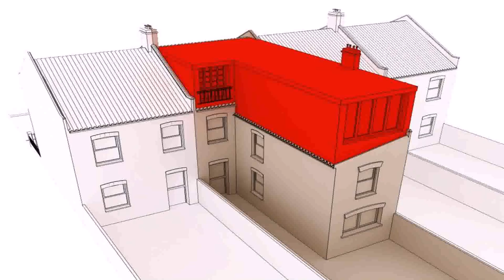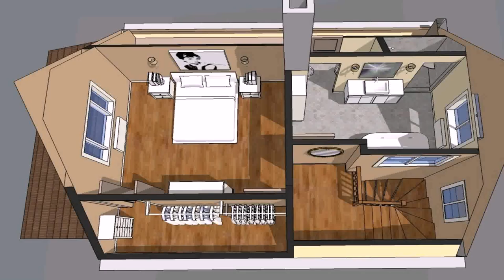How Much Do Plans Cost For A Loft Conversion - Gif Maker DaddyGif.com (see description)